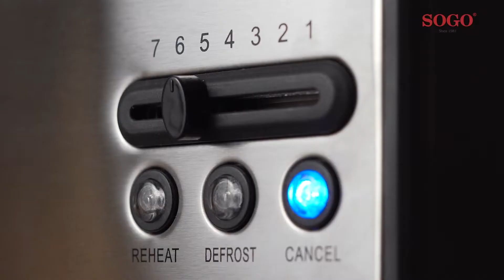SOGO TOS SS-5385 | SS-5390 | SS-5395 - TOSTADORAS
• Color: Acero Inox - Negro
• Función de cancelación de ciclo, de descongelación y recalentamiento
• Regulador de Temperatura
• Mecanismo anti atasco
• Luz indicadora
• Auto-Apagado
• Bandeja de migas

--EN--

• Colour: Stainless Steel - Black
• Mid Cycle cancellation function, defrost and reheating
• Temperature Regulator
• Anti jam mechanism
• Indicator Light
• Auto-Off
• Crumb tray